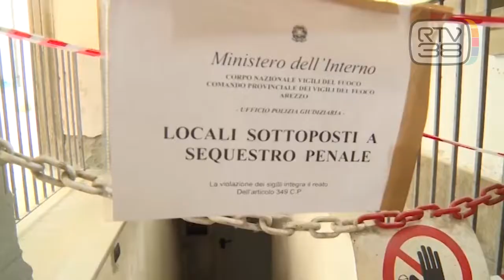ERRORI E OMISSIONI DIETRO ALLA TRAGEDIA DELL'ARCHIVIO